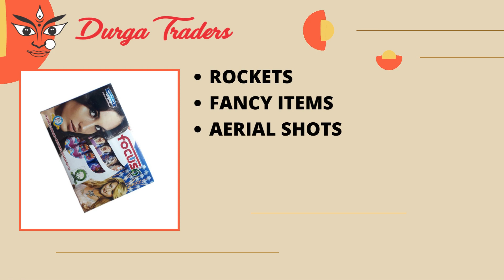DIWALI 2023 - DURGA TRADERS PRODUCT CATEGORIES